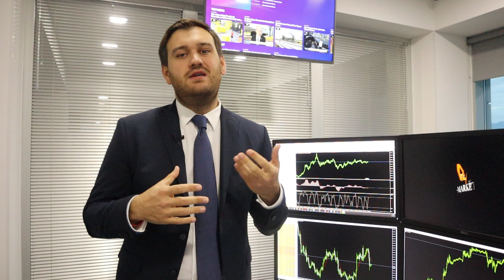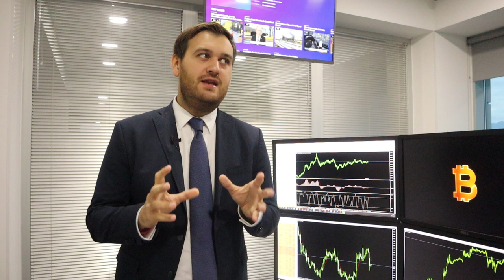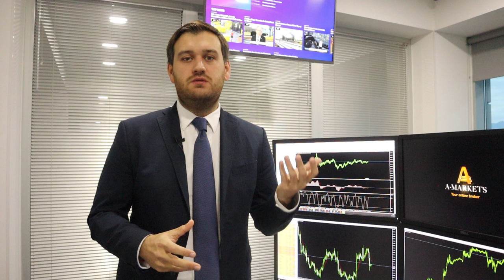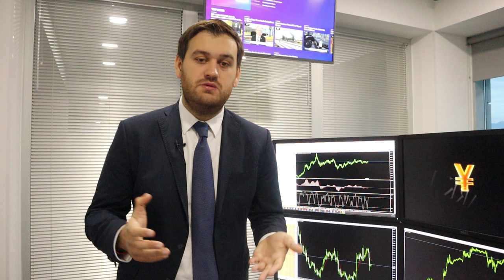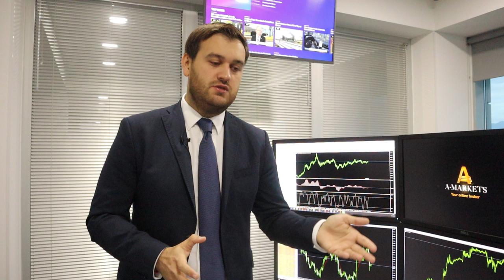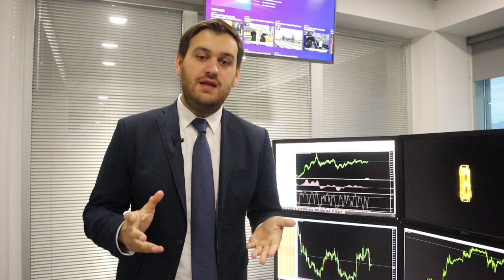Недельный прогноз по Brent, доллару и GBPUSD | AMarkets